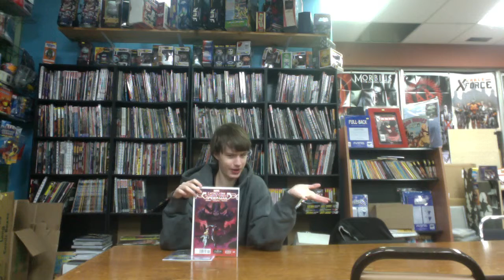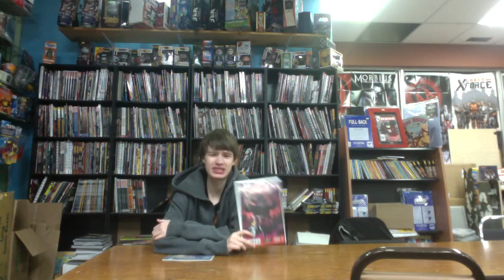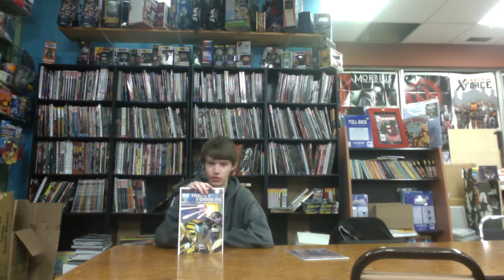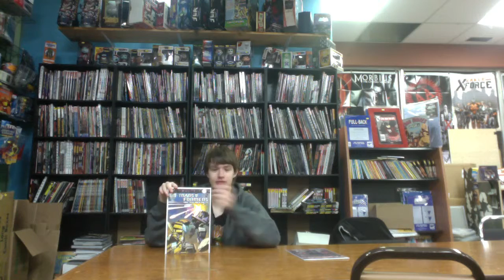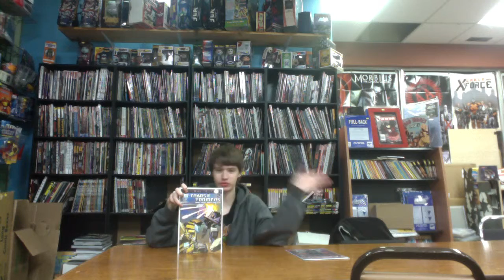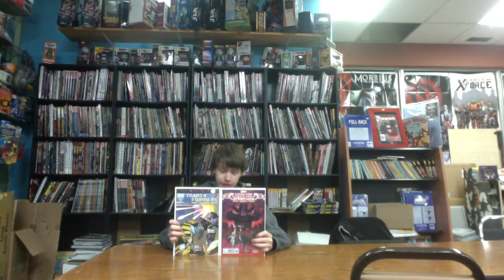Hidden Comics - Ultimate Spider-Man Cataclysm #1 & Transformers MTMTE #23 - 11/21/13